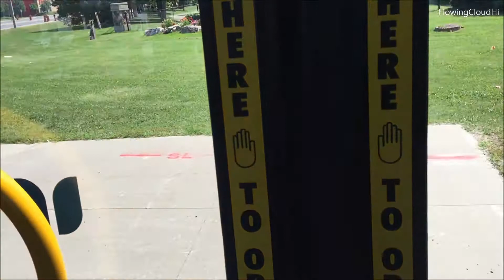Ride YRT BUS 2020 Route 90: Northbound TO Richmond Green